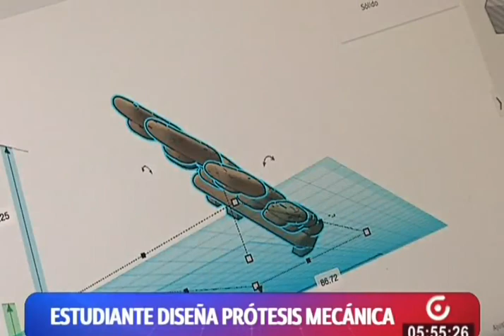Un estudiante de Derecho y aficionado a la Ingeniería diseña prótesis mecánica